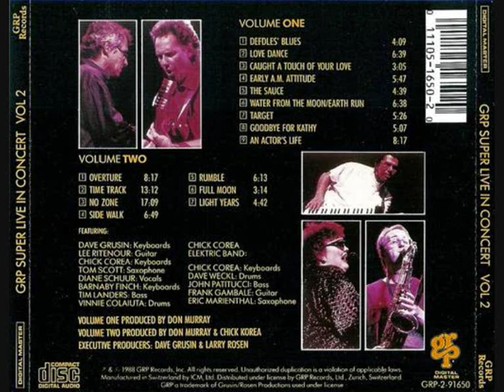GRP Super Live in Concert-Early A.M. Attitude(Dave Grusin & Lee Ritenour)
Funky Azz Shit!
From a concert in 1987 in Japan,double cd released in 1990:-)